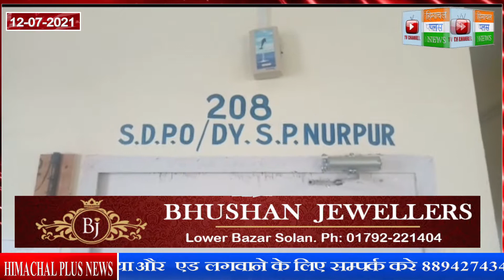नूरपुर : पुलिस ने जिला कांगड़ा के एक ड्रग डीलर की 95 लाख की सम्पत्ति फ्रीज की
हिमाचल प्रदेश @Himachal Plus News

Himachalplusnews: India Fastest growing You tube News Channel to serve Himachal  Latest News  all Political and non political, entertainment, Health fitness news and information just visit our you tube channel or website for all domestic and International News. and Don't Forget to subscribe
HIMACHALPLUSNEWS

LIVE UPDATE DAILY / HINDI NEWS CHANNEL